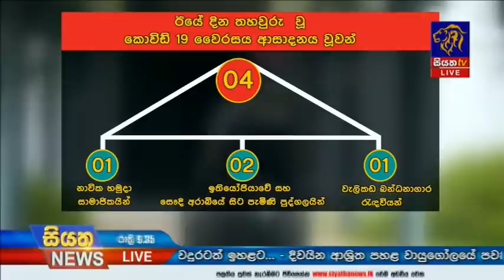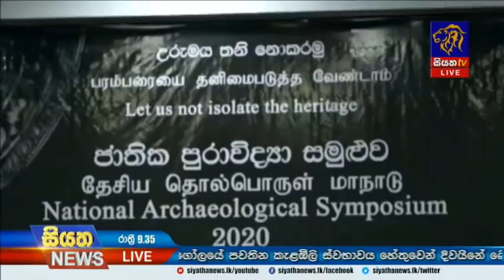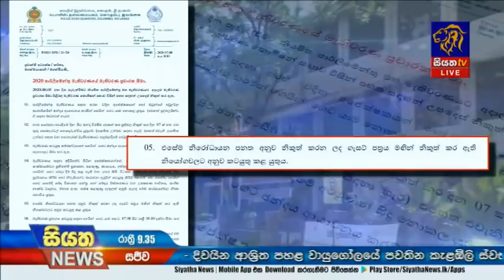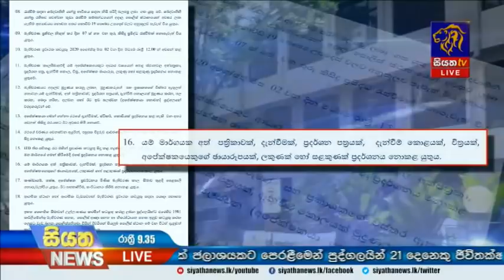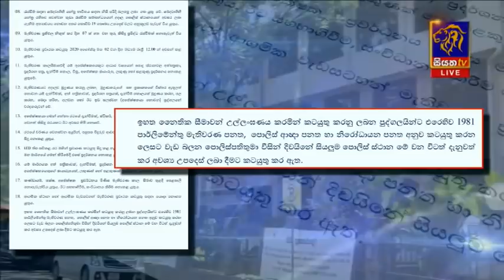Siyatha News | 09.35 PM | 08 - 07 - 2020